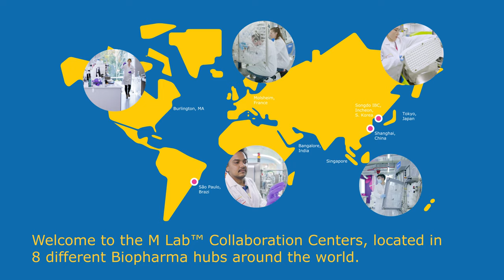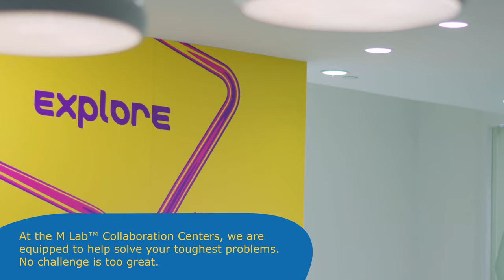M Lab™ Collaboration Centers, Our Global Network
Explore our global Network at one of our eight locations where you can work side-by-side or virtually with our engineers and scientists. Together we can solve your toughest challenges across the process train and throughout your journey in drug development. We hope to see you soon.. you can work side-by-side or virtually with our engineers and scientists. Together we can solve your toughest challenges across the process train and throughout your journey in drug development. We hope to see you soon.